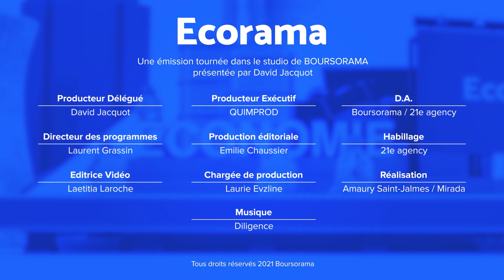Jean-Pierre Petit : "Une correction de 10% sur les marchés actions est possible !"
Jean-Pierre Petit, président des Cahiers verts de l'Economie, était l'invité de l'émission Ecorama du 12 octobre 2021, présentée par David Jacquot sur Boursorama.com